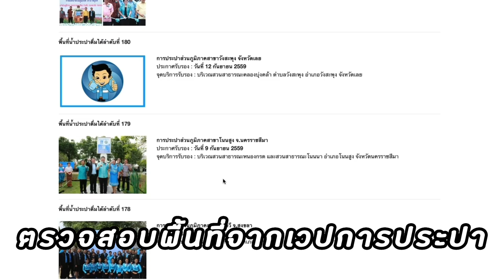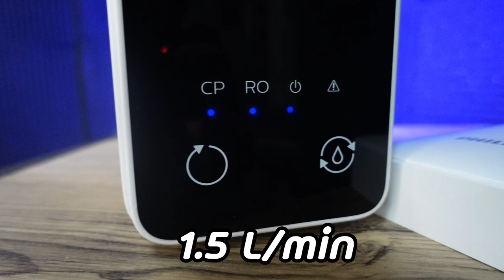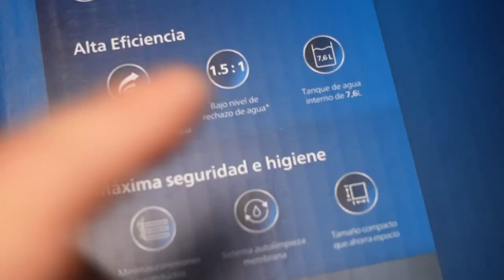รีวิว เครื่องกรองน้ำเปลี่ยนไส้กรองเองง่าย Philips AUT7000 vs AUT2015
เครื่องเกรอง RO ทุกตัวกรองน้ำได้สะอาดเหมือนกัน แต่ ปัญหาใหญ่ของเครื่อง RO คือ การติดตั้ง เปลี่ยนไส้กรอง และตรวจสอบอายุไส้กรอง ว่าหมดอายุหรือยัง ปัญหารองคือ หน้าตาไม่สวย น้ำรสชาติน้ำไม่ค่อยถูกปาก และ ค่า pH ต่ำลง

!!! ถ้าใครมีปัญหาแบบนี้  มาดู เครื่องกรองน้ำ RO ของ Philips AUT7000 ดูครับ

1.รูปทรงสวยกระทัดรัด เหมือนของตกแต่งบ้านได้เลย
2.มีการกรอง4ขั้นตอน 3 ไส้กรองระบบRO มีUV C ยับยั้งแบคทีเรียในแท้งค์น้ำ
ไส้กรองทั้งหมดนี้สามารถซื้อมาเปลี่ยนได้เอง ไม่ต้องจ้างช่าง
3.มีฟังก์ชั่นการทำความสะอาดไส้กรองเพื่อยืดอายุการใช้งานของไว้กรอง
4.มีตัวจับสัญญาณเตือนน้ำรั่ว
6.มีระบบแจ้งเตือนอายุไส้กรองแยกไส้แต่ละตัว
7แบรนด์ดูแลหลังการขายรับประกันตัวเครื่อง 2 ปี ไม่รวมไส้กรอง
ติดตั้งฟรี ในกทม.ปริมณฑล

เนื่องจาก Philips มีกรอง RO ตัวใกล้เคียงกัน 2 ตัว ผมจึงเปลียบเทียบ
Philips AUT7000 VS AUT2015 เพื่อให้เพื่อนๆ ตัดสินใจได้ง่ายขึ้นครับ

Links